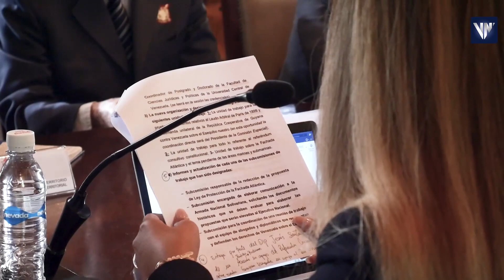AN prepara preguntas para referendo consultivo sobre el Esequibo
Este lunes el diputado y miembro de la Comisión Especial para la Defensa del Esequibo de la Asamblea Nacional (AN), Hermann Escarrá, explicó el carácter constitucional del referendo consultivo convocado días atrás sobre esa disputa territorial e informó que la delegación ya presentó 30 preguntas para incluir en el proceso.